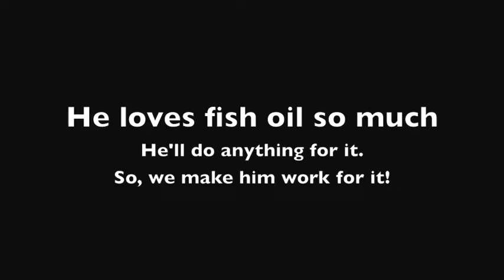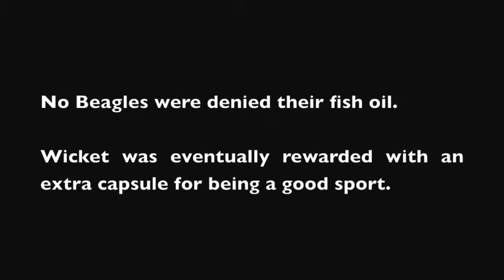dog love fhish oil so much